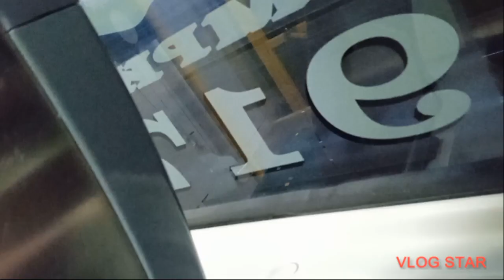Uwaga na możliwość spadnięcia z siedzenia na pst przez fatalny stan torowiska lub kamieni. #917 beta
Przypominam że tramwaje przed remontem jeździły normalnie i nie było niebezpieczeństwa z możliwością spadnięcia z siedzenia, ja i facet obok musieliśmy się ich mocno trzyma. aby nie wylądować na podłodze, cieszę się że nie muszę tym codziennie jeździć❌ Osoby odpowiedzialne za ten burdel powinny jeszcze raz zrobić remont...